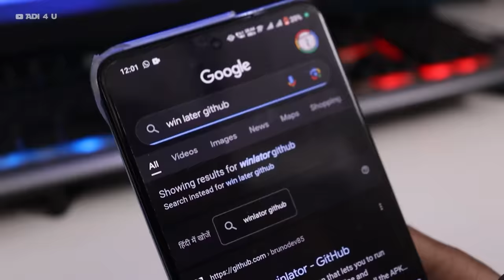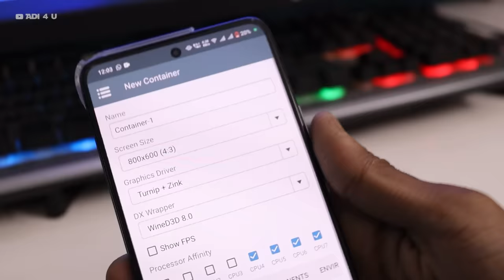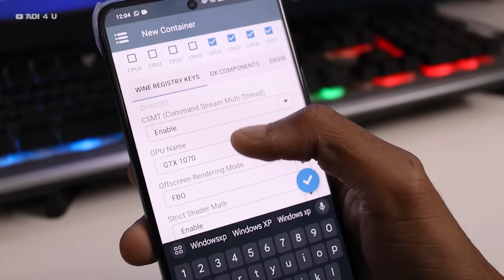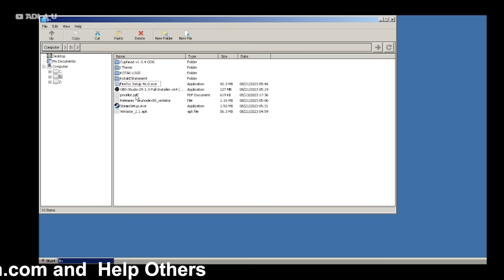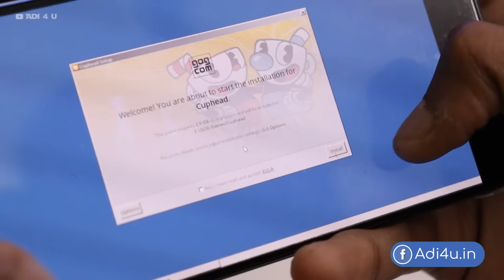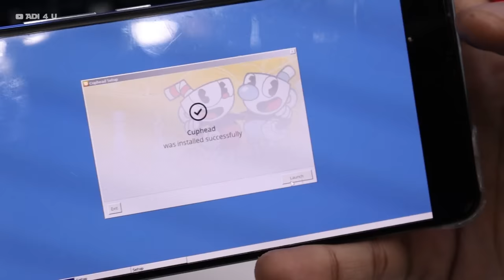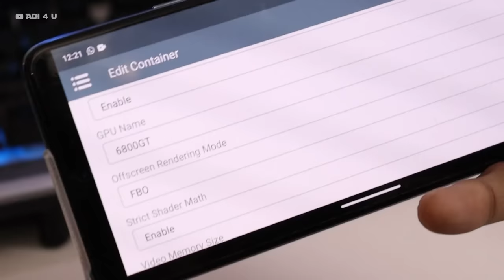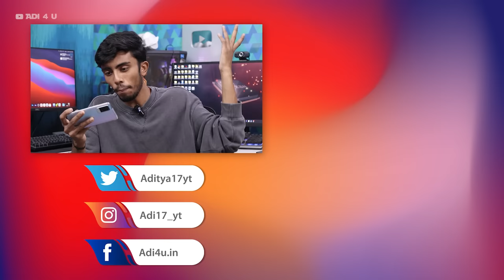Run Windows on Android!🔥Yes Finally Possible Now - .exe (Apps & Games) Test⚡️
Running Windows on Android is Always a Challange but Finally, You Can Run Today We are Going to Test Games or Apps Over it!
We are Taking use of Winlator Tool that is capable or you can Say it is some type of Emulator that is capable of running Windows But Wait
there is a Limitation.

We are Running Here the Orignal Windows Interface and Even Opening most of the .exe Files or everything that we can Try At the end we are today running Windows .exe applications
and all that Check out the video for More.

🔺Android Device
 Vivo X60(8GB Ram)

🔺Computer Specs
Main Unit
Storage
Hard Drive=
Motherboard
=b50M PG Sonic

🔺2nd Workstation
Ryzen 3 3200G=

🔺Video Gears
PC Mic=

[Ad Link]